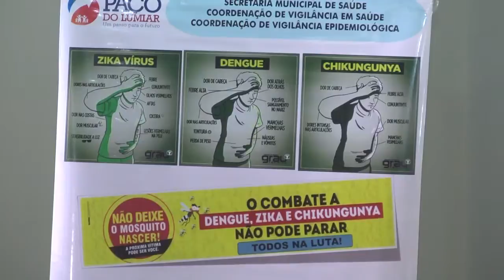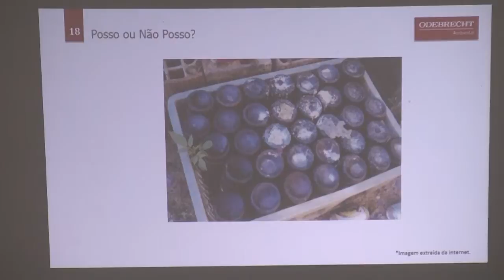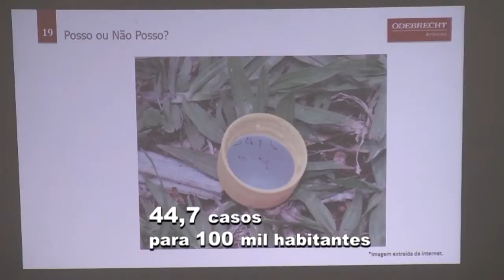GUARA NEWS 11/05/16| AÇÃO MOSQUITO MAIOBÃO